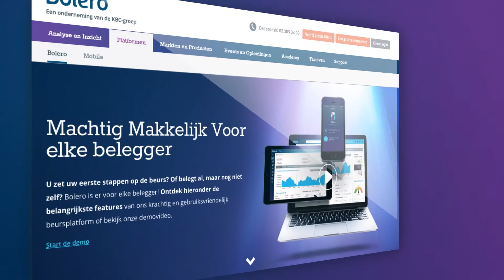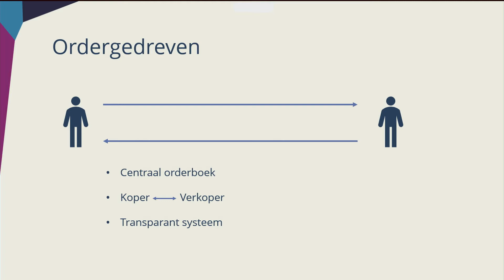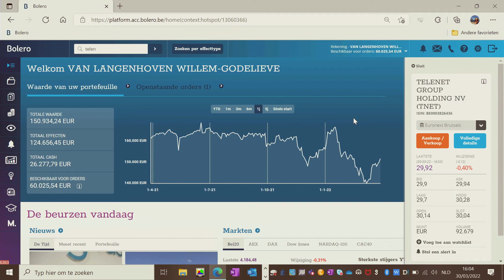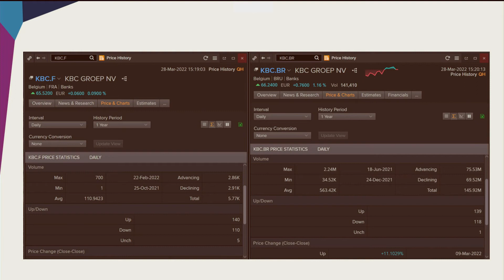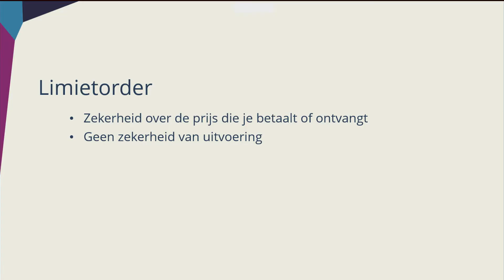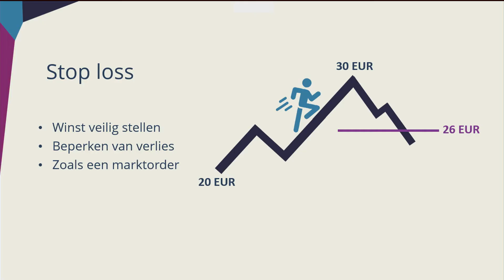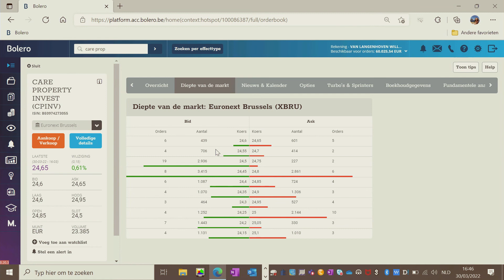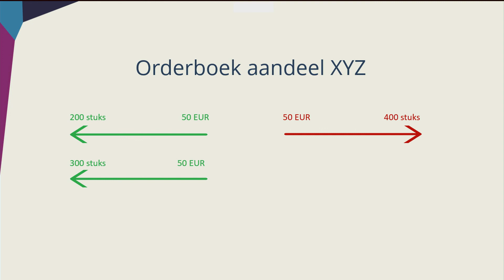Starten met beleggen | Hoe werkt de beurs? | Bolero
Voor je start met beleggen, moet je natuurlijk weten hoe de beurs werkt. Sofie van de Bolero orderdesk geeft je alle nodige informatie, laat je zien hoe je een aandeel opzoekt en (ver)koopt en legt je uit wat er precies met je order gebeurt.

0:00 - Intro
0:41 - Hoe werkt het?
1:36 - Ordergedreven handel
3:34 - Prijsgedreven handel
4:52 - Wanneer kan je handelen?
6:05 - Hoe zoek ik een aandeel op?
7:35 - Wat is de volumemarkt?
8:39 - Verschillende ordertypes
15:27 - Hoe (ver)koop je een aandeel?
18:15 - Uitvoering van een order